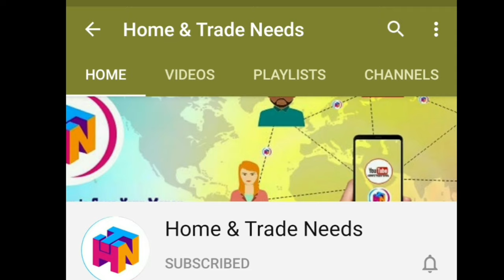శ్రావణ వరలక్ష్మి వ్రతం పూజ సామాగ్రి/Varalaxmi Vratham Material/Video call support & COD facility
Hai friends,

In this video we are sharing about one stop for all Pooja material and Varalaxmi Vratham Pooja Material from CHAITANYA POOJA STORES. wood moulding designs from VIJAY LAXMI MOULDINGS.

    In view of Varalaxmi Vratham in this holy month all items used in Vratham viz., Laxmi Devi faces,  arches,  clothing for every size idols, decorated idols, etc.,  are readly available with this store.

They are into this business since 1979 and every item related to worship is available from this store. Experts in arranging all Pooja facilities. Specialists in ayyappa Pooja materials.

Shop Address:
CHAITANYA POOJA STORES
Esamiya Bazar, Koti, Hyderabad